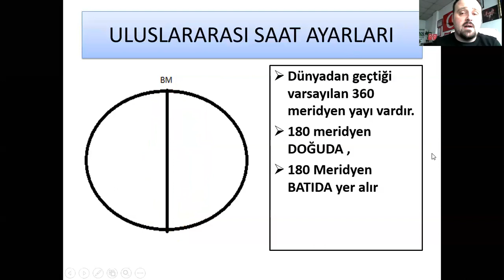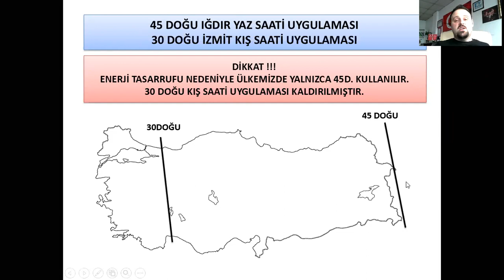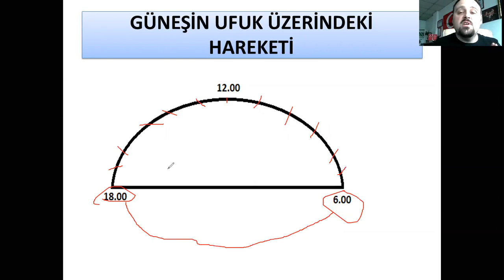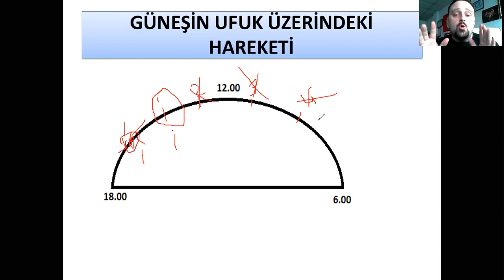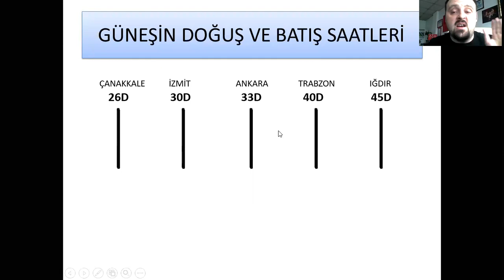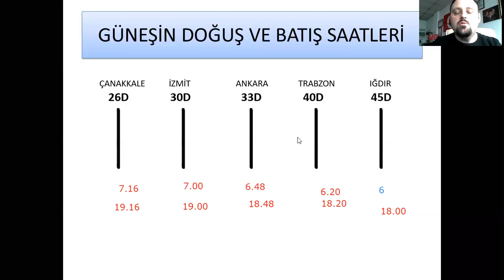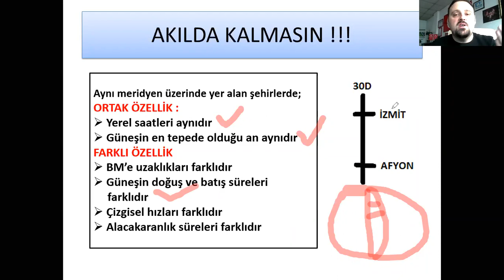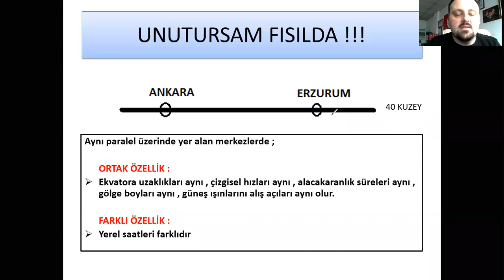COĞRAFYA - COĞRAFİ KONUM 2 (Emre Özkan Coğrafya Saati)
Coğrafi Konum, Enlem boylam meridyen paralel, yerel saat, uluslararası saatler, güneşin ufuk üzerindeki hareketi, güneşin doğuş ve batış saatleri, notlar, soru çıkma ihtimali yüksek kısımlardan çalışmalar, kpss2020